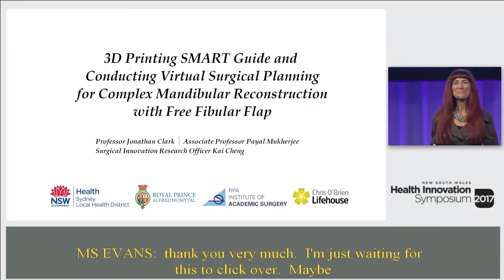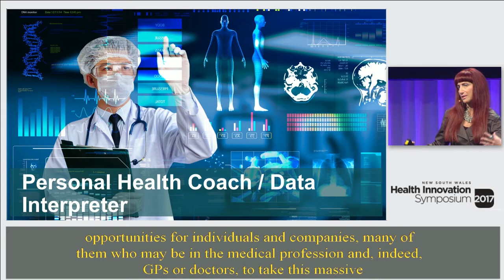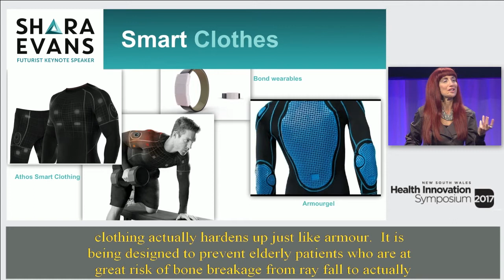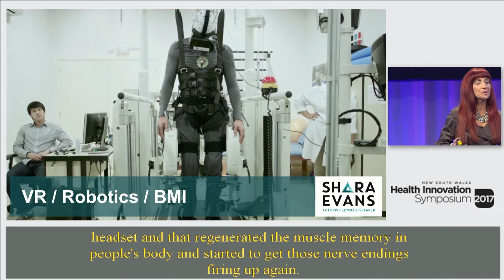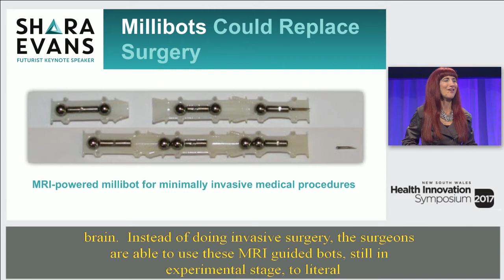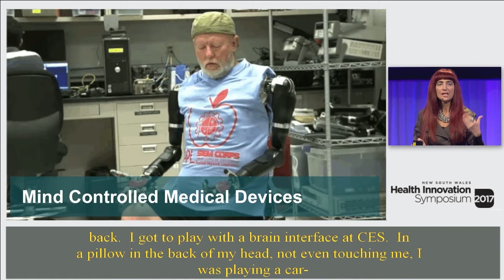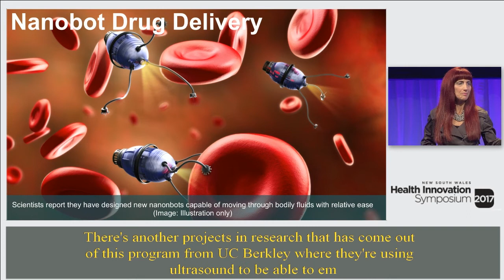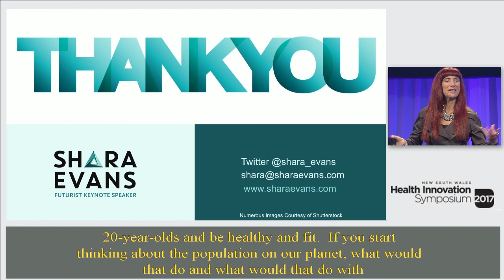12 Symposium Day 2 The future of health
This unique statewide gathering will showcase local innovation that is making a difference to patient care across New South Wales. Around 1000 clinicians, consumers, academics, Board members and managers from health services, non-government and professional organisations will come together to share expertise, celebrate achievement and look towards the future.